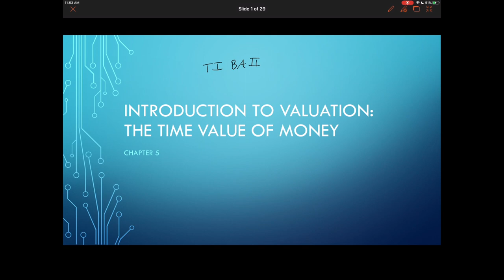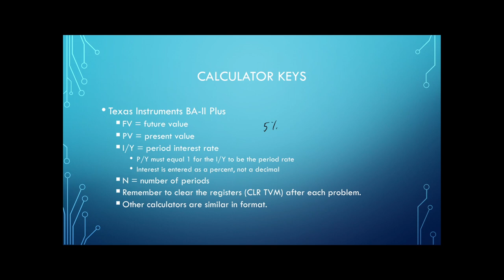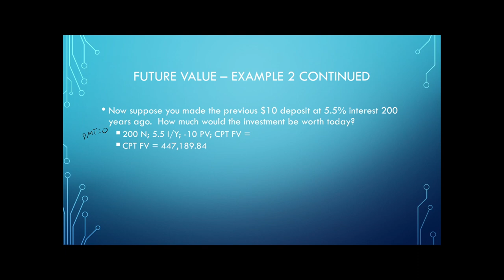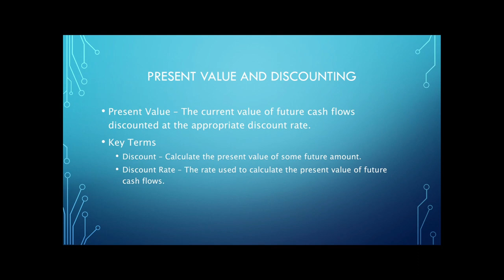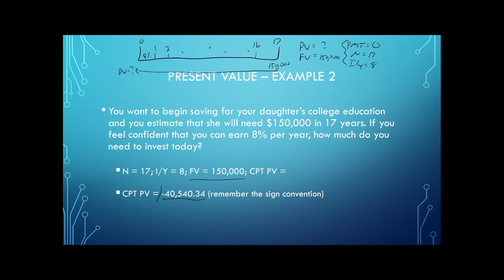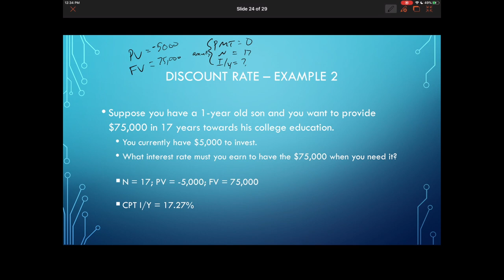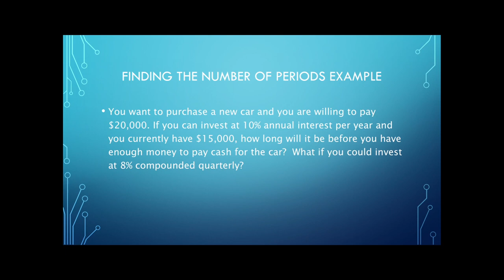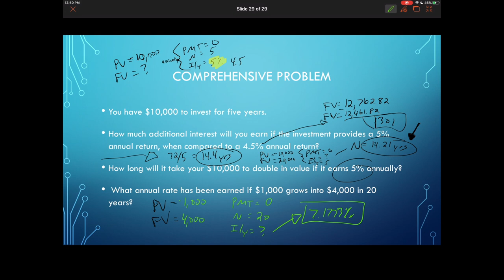Chapter 5 - Introduction to Valuation - The Time Value of Money